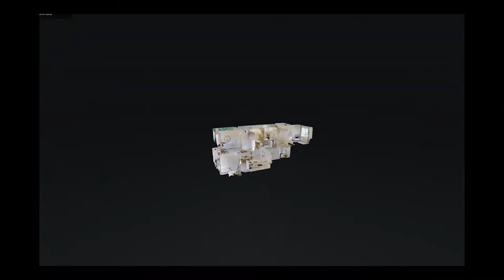Town Commons, the best in the town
Kick your feet up and enjoy easy, low-maintenance living at Town Commons in sunny Lake Worth, Florida! This brand-new townhome community mixes prime location with desirable living! Residents will love having Publix within walking distance! Also, nearby is Florida’s Turnpike, the Palm Beaches, the Palm Beach Zoo, Rapids Water Park, Okeeheelee Park, JFK Medical Center, and Palm Beach Children’s Hospital. Your dream home in your dream location awaits! BRAND NEW HOME! CALL FOR A TOUR AND MOVE IN SPECIALS

Follow me in Facebook or